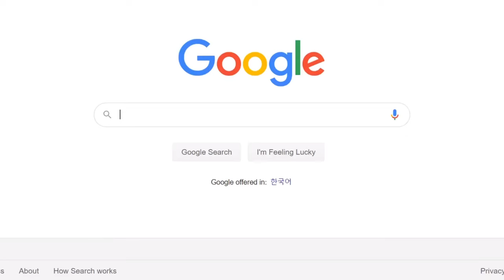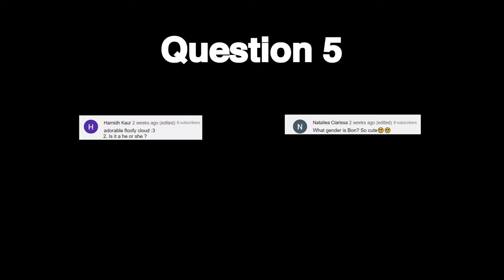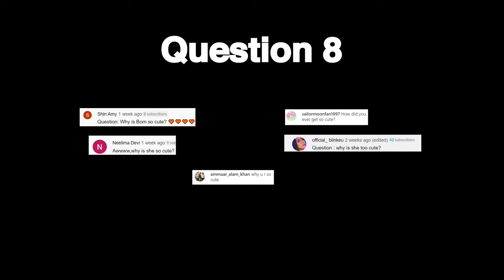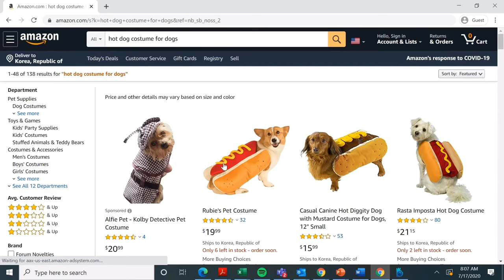My Dog Answers Her First Ever Q&A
After many months, Bom finally decided to answer some of your questions! Watch to see as she answers the questions with different scenes! Did you already know the answers to any of the questions?!

Sorry we couldn't get to everyone's question, but we will definitely be doing more of these in the future!

CONNECT WITH BOM